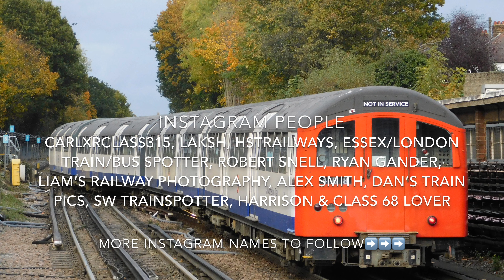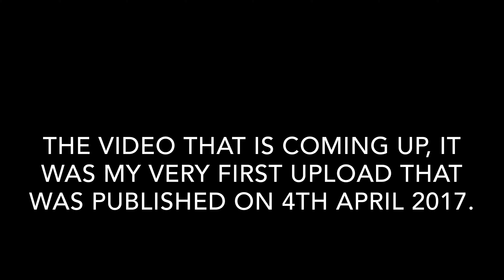900 Subscriber Special!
All Images & Video Clip Are Taken & Filmed By Me (JKMDodger1998.Photography)